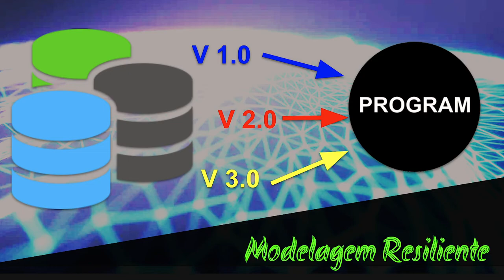Modelagem de dados resiliente: overview da abordagem na prática!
Você já ouviu falar sobre modelagem de dados resiliente?
A modelagem de dados resiliente é uma abordagem que visa garantir a compatibilidade e a evolução dos dados sem quebrar a aplicação existente.

A modelagem de dados resiliente é mais do que uma abordagem, uma modelagem resiliente requer mudança cultural na forma de pensar sobre os dados e é preciso ter muito cuidado na aplicação dessa abordagem. Então assista ao vídeo até o final e confira o nosso overview sobre esta incrível abordagem, a modelagem de dados resiliente!

Confira alguns dos temas dos quais iremos falar neste vídeo:
- Compatibilidade entre versões;
- Previsão das características de campos e tabelas;
- Suporte a informações existentes;
- Seleção lógica de colunas em caso de exclusão